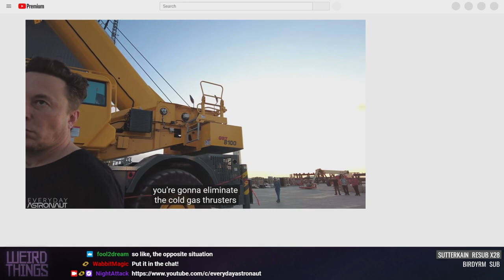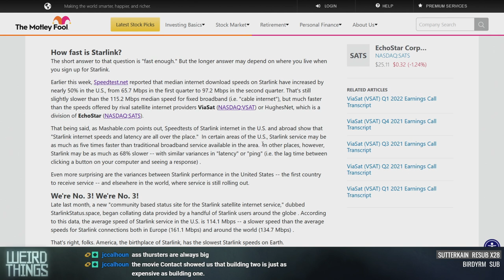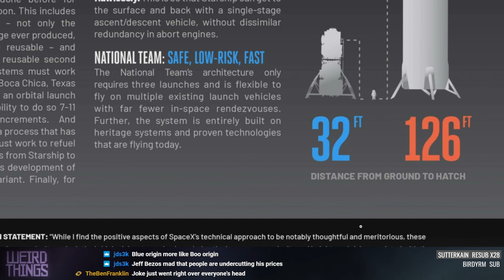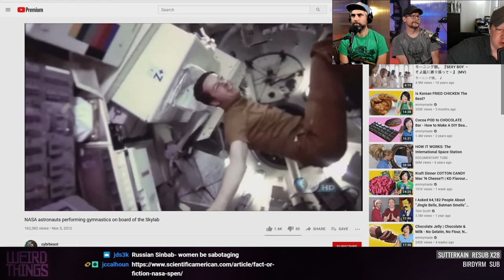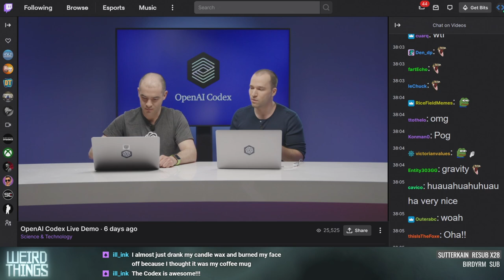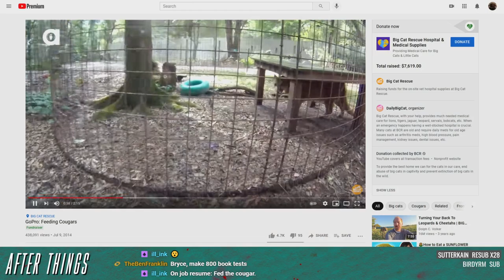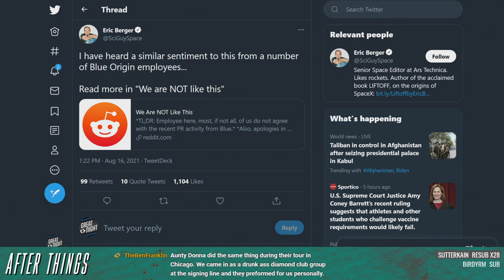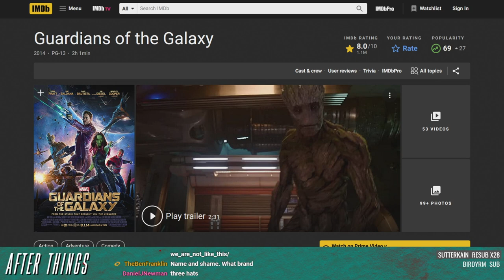Weird Things Ep. 468